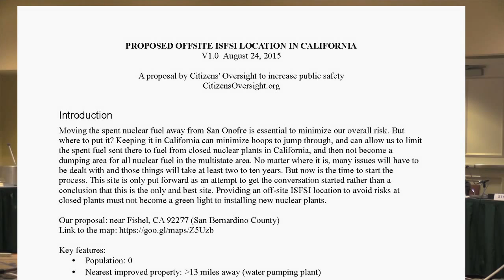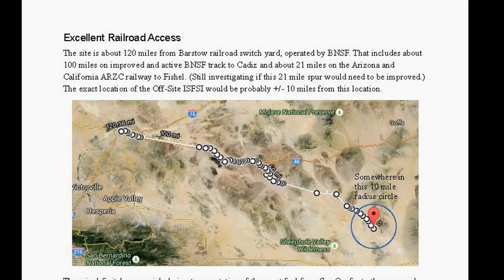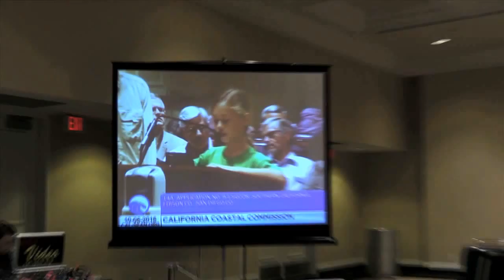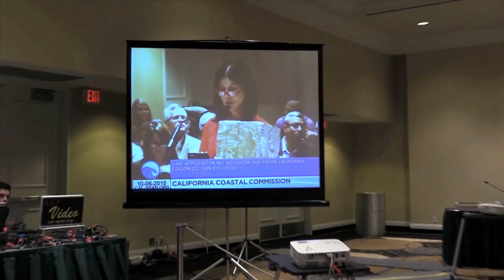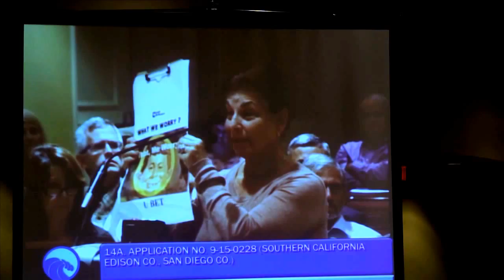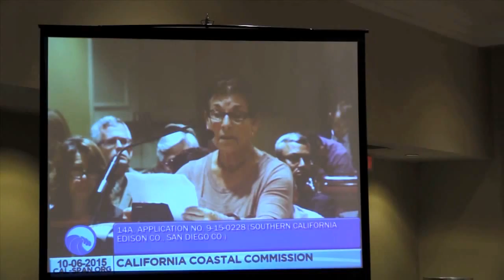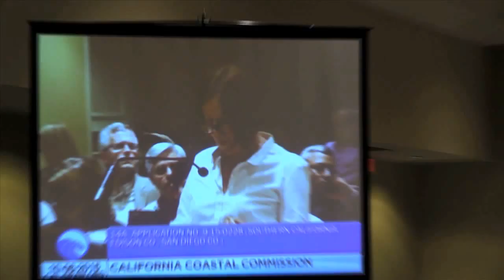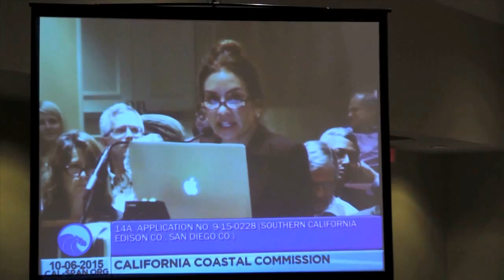San Onofre Radioactive Waste Storage Plan (Public Comments P1&2)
Members of the public comment on Edison's San Onofre radwaste storage plan in this excerpt from the California Coastal Commission's Oct. 6, 2015 meeting. If approved, the plan could set a model for radwaste storage at nuclear facilities across the country.
San Onofre nuclear reactors have been shutdown since January 31, 2012 and the Nuclear Regulatory Commission (NRC) concluded Southern California Edison was at fault.
HoltecHI-STORM-UMAX-AirFlow

Holtec UMAX storage system has air vents. Thin-walled canister (green cylinder) can leak radiation into the environment.

Edison plans to make another bad decision by unsafely storing over 1600 metric tons of highly radioactive nuclear waste.

Other nuclear plants in the country are doing the same thing.

The San Onofre shutdown resulted from decades of excessive wear in both reactors’ (Units 2 and 3) new steam generator tubes, which resulted in a steam generator radiation tube leak on Unit 3 on January 31, 2012.  The NRC concluded Edison was at fault: “…a significant design deficiency in replacement steam generators, resulting in rapid tube wear of a type never before seen in recirculating steam generators.”  In the NRC’s December 23, 2013 NRC Notice of Violation to Edison, the NRC stated: “…design control measures were not established to provide for verifying or checking the adequacy of certain designs.”

The failed steam generator multi-billion dollar boondoggle is about to be repeated with Edison’s decision to purchase the Holtec HI-STORM UMAX inferior thin canister storage system that may crack within a few years.

    Thin canisters can crack, but cannot be inspected, repaired or maintained and have no early warning system.
        A Diablo Canyon canister located in a similar marine environment has all the conditions for cracking in a 2-year old canister.
        A similar container at the Koeberg nuclear plant leaked in 17 years.
        San Onofre has 51 existing canisters and began loading them in 2003.
    Cracked canisters cannot be transported.
NRC Regulation 10 CFR § 71.85 Packaging and Transportation of Radioactive Materials. Preliminary determinations. Before the first use of any packaging for the shipment of licensed material — (a) The certificate holder shall ascertain that there are no cracks, pinholes, uncontrolled voids, or other defects that could significantly reduce the effectiveness of the packaging.
NRC Certificate of Compliance NUHOMS-MP197HB, Certificate 9302, April 23, 2014 (ML14114A099), Page 17, “For any DSC [Dry Storage Canister] that has been used in storage, the condition of the DSC must be evaluated, prior to transportation, to verify that the integrity of the canister is maintained.”
    Edison is ignoring this data and plans to purchase a Holtec dry storage system that cannot be inspected, repaired or maintained.
    Edison has no plans or funding to deal with leaking or cracking canisters.
    Each canister contains more radiation than released from Chernobyl.

It is up to the public to stop this. Learn more and get involved. On this website you will find government and scientific sourced documents that can be used to inform others. Whether you live in California or in other states with nuclear power plants, this affects you, your family and your community.

The California Coastal Commission voted to approve a 20-year permit to install the experimental unproven Holtec UMAX underground nuclear waste thin canister storage system at San Onofre with critical “special conditions” that do not need to be met for years.

Location of Holtec system. SCE
The Commission acknowledged the Holtec system cannot be inspected or maintained. The system is subject to cracking. Cracked canisters cannot be transported. Rather than requiring a system that does not have these critical flaws, they are accepting promises from Edison that these issues will be resolved sometime in the future.

The Coastal Commission should only approve a permit for a spent nuclear fuel storage system that can be inspected, maintained, monitored and transported.

More information available at the web sites listed above.